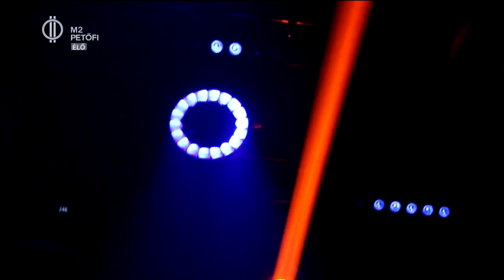Dallos Bogi és Freddie – A Dal 2019 műsorvezetői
Január 19-e: indul a dal! A műsorvezető-páros, Freddie és Dallos Bogi 2017-ben beszélgettek először, de most vezetnek műsort először. Nézd meg, milyen volt az első közös próbájuk, mik a szépségek és nehézségek a műsorvezetők számára, és hogy mit várnak ők ketten a Dal 2019-től! A Dal 2019 – Duna, péntekenként 19:30.